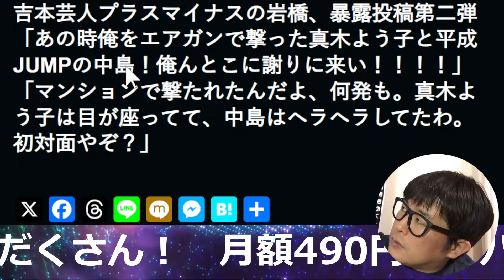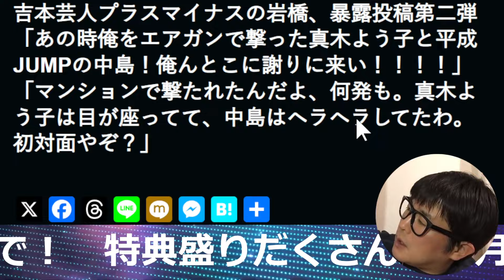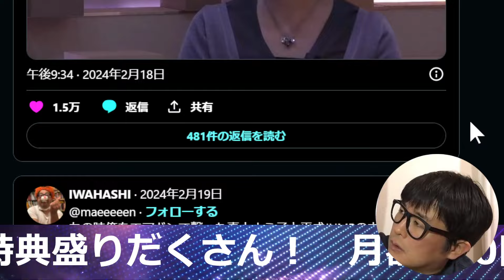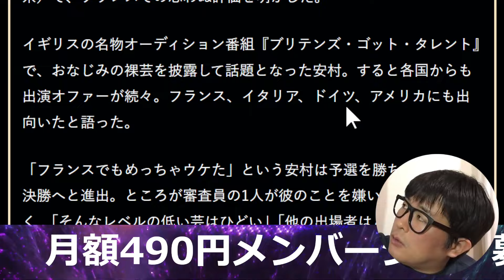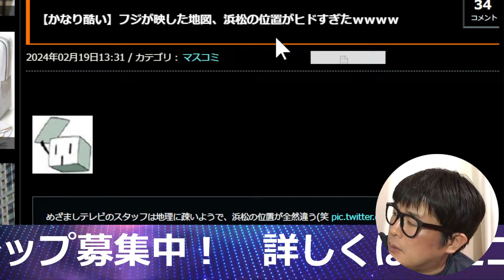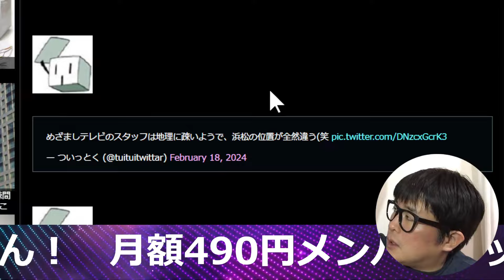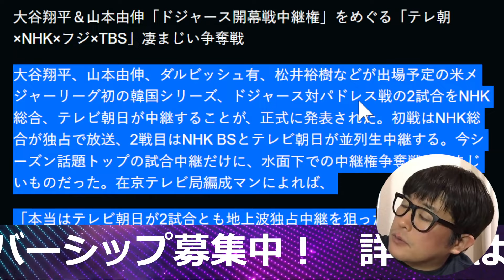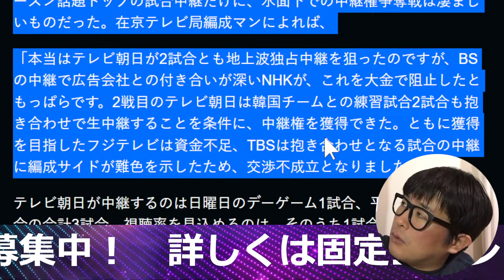プラスマイナス岩橋砲が第二弾、真木よう子とジャニタレにエアガンで撃たれたことを告発し激怒する【改憲君主党チャンネル｜今日のまかない】